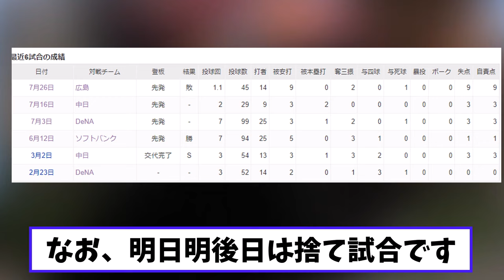高津監督 9失点に静かなるブチギレコメント